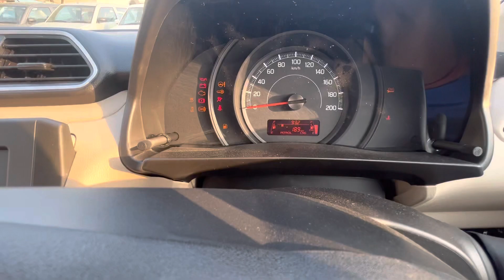maruti dzire tour s cng 💰| maruti suzuki dzire 2023 | price & detailed review